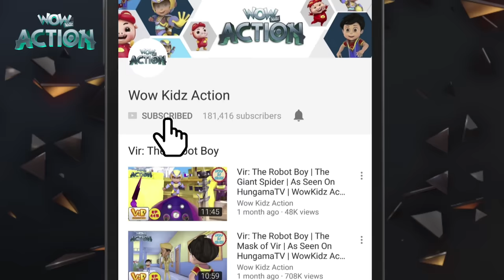Vir : The Robot Boy | Vir Vs Dangerous Seven Part 2 | 3D Action shows for kids | WowKidz Action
Watch the next episode of Vir: The Robot Boy - "Vir Vs Dangerous Seven Part 2", where all seven clones are too strong for Vir. Vir is injured he is hiding to repair himself but clones take a car in the sky with a family and mad max image tells Vir to come out or this family will be finished, so Vir comes out and he is hit with all force,